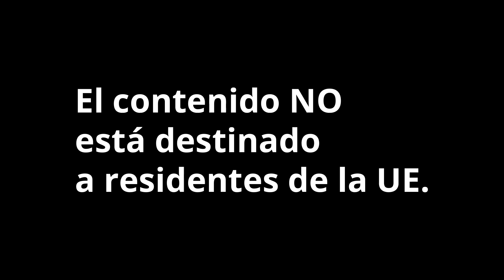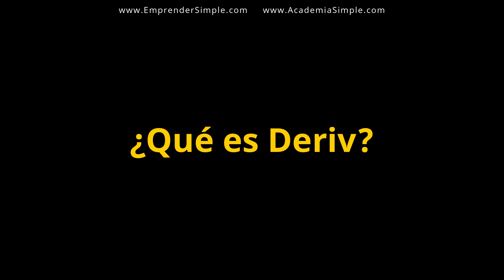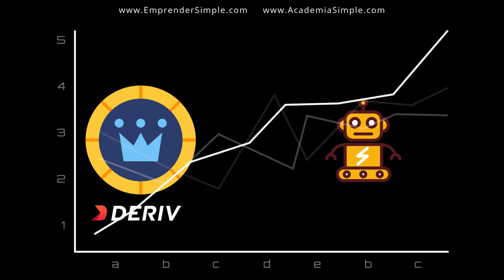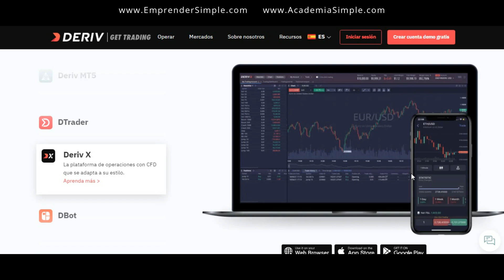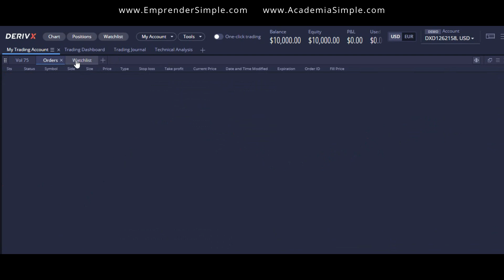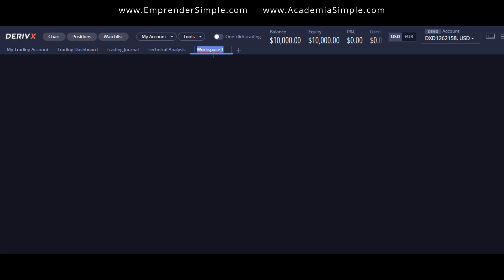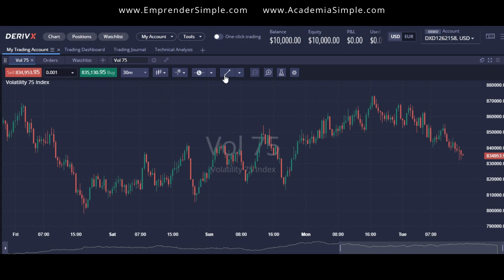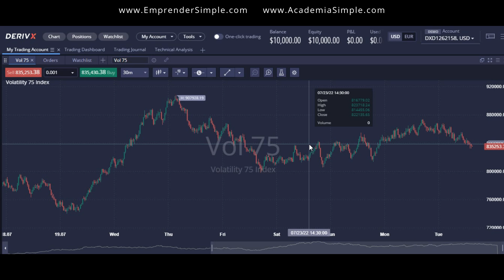Cómo Operar Activos Sintéticos con DERIV I Emprender Simple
🛑 El contenido no está destinado a los residentes de la UE.

En este video explico cómo utilizar la plataforma DERIV, especialmente Deriv X y los ACTIVOS SINTÉTICOS.

🎬 Marcas de Tiempo:
0:00 Intro
1:05 Deriv
3:59 Registro
4:56 Plataforma Deriv X